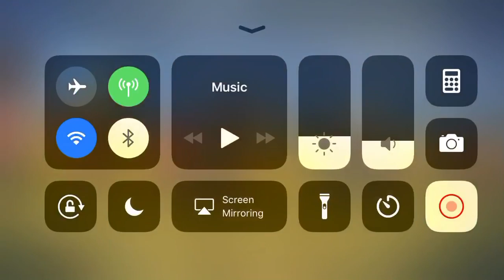Battle of Mercia